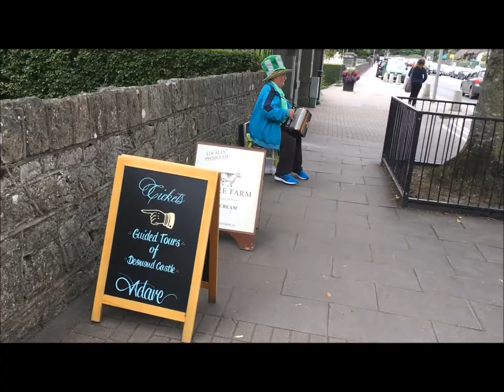Street Shows in UK, Music, Busking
This guy was outside the King’s Cross railway station and the music he played went well with the rush hour traffic around the railway station.